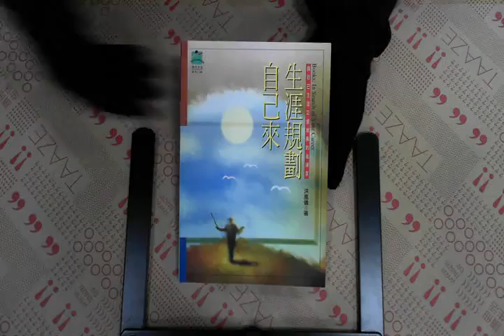TAAZE｜生涯規劃自己來 二手書書況 9579272794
TAAZE｜讀冊生活網路書店「生涯規劃自己來」，找二手書請至